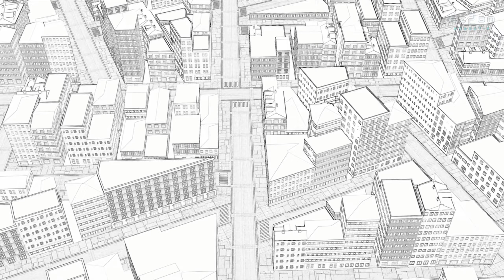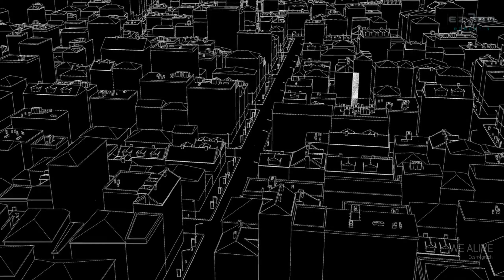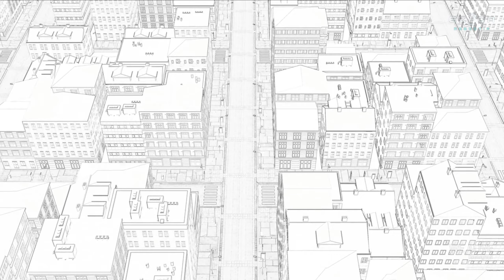[EZ2ON REBOOT:R] We alive